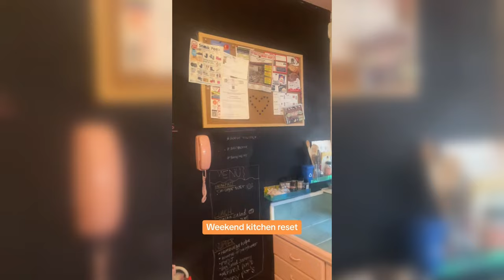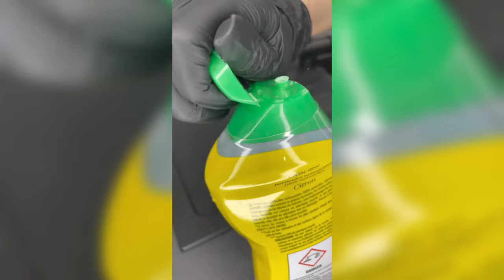Random Cleaning Tiktok Compilation - Video #28